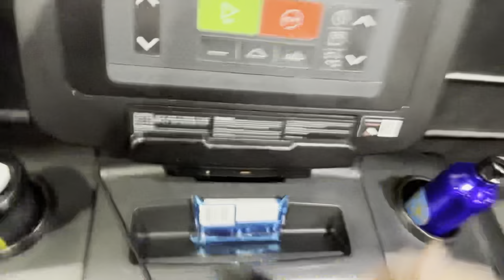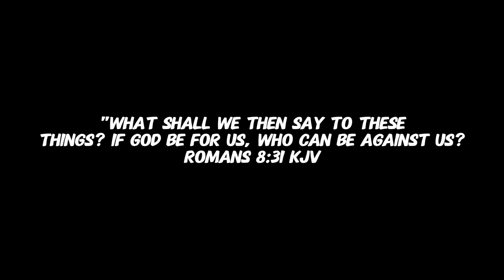CHEST AND BACK WORKOUT AT 5 STAR GYM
Class got canceled so I went Jim